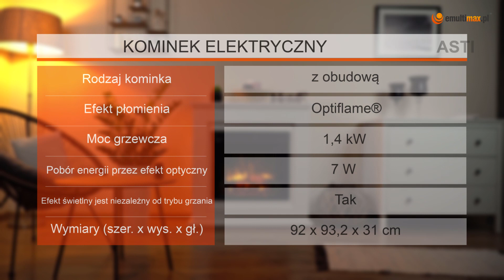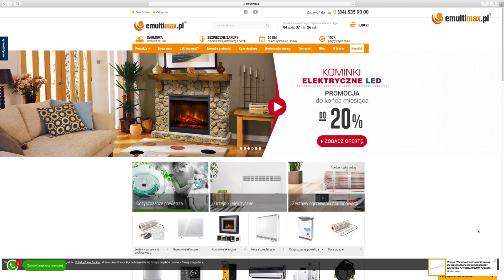Kominek elektryczny Asti z wkładem Dimplex 23" XHD oraz efektem płomienia Optiflame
Kupuj taniej! Z kodem "YTEMX3" otrzymasz 3% rabatu!

W dzisiejszym odcinku przedstawiamy prezentację kominka elektrycznego  Asti z wkładem 23" XHD Dimplex oraz efektem płomienia Optiflame.
Kominek zdecydowanie sprawdzi się w każdym pomieszczeniu wprowadzając przytulny i ciepły klimat.
Kominek Asti dostępny jest w kolorze białym oraz w imitacji betonu.

Emulator dźwięku w cenie kominka !!!